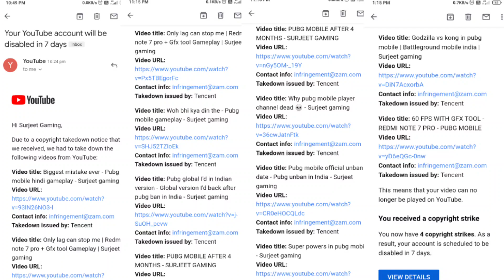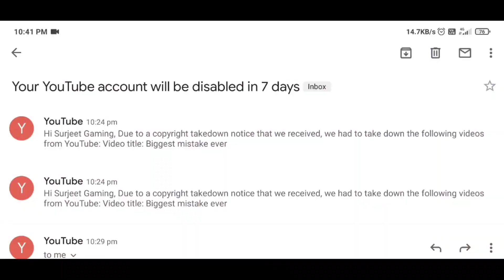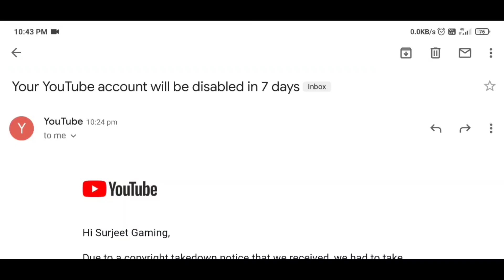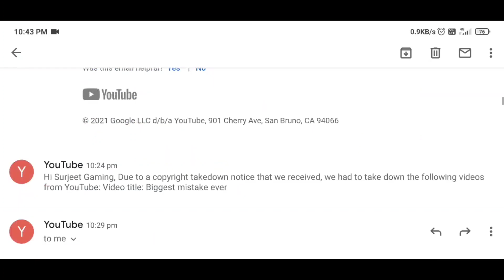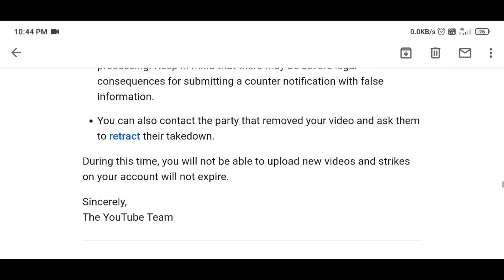Surjeet gaming channel got terminated ( 32 copyright strikes 😔 )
Hii guys 26 June ko mere surjeet gaming channel ki 32 videos ko tencent ne takedown kar diya or 4 copyright strikes aa gayi aab mujhe nahi pata channel delete hoga ya nahi hoga liken abi tak ka seen dekh ke lag raha hai ki ho jayega kyuki Or bhi kuch channel ko tencent ne copyright strikes di thi or aaj unke channel delete ho jaye hai unke subscribers bhi mujhse jyada the to unke channel se strikes nahi hati isliye mujhe nahi lagta ki mere channel se ek bhi strikes remove hogi isliye ye mera 2nd channel hai isliye please isko subscribe kr lena or notifications on kr lena.